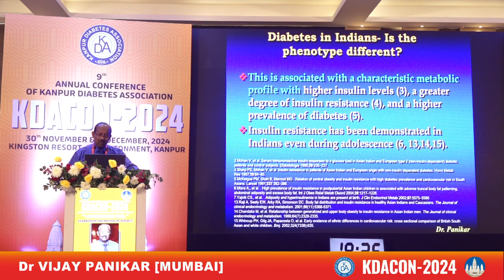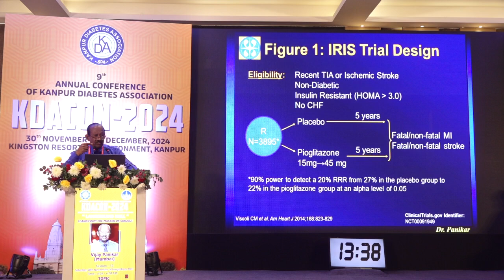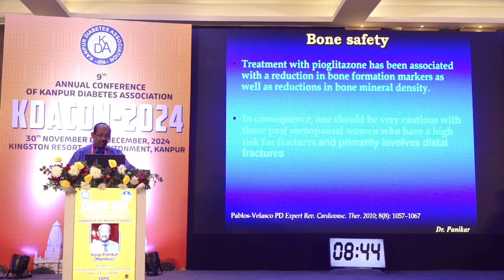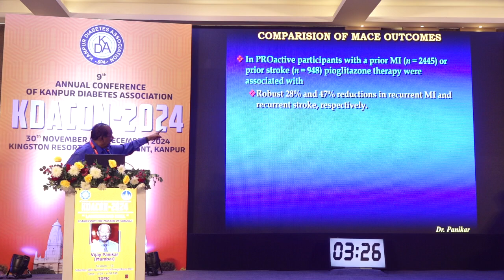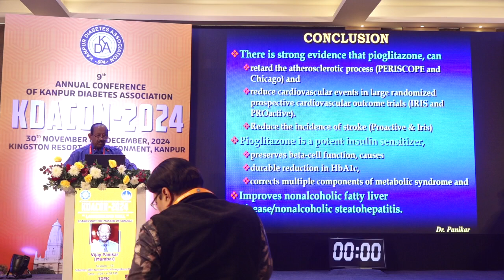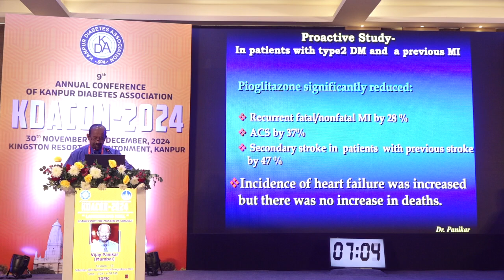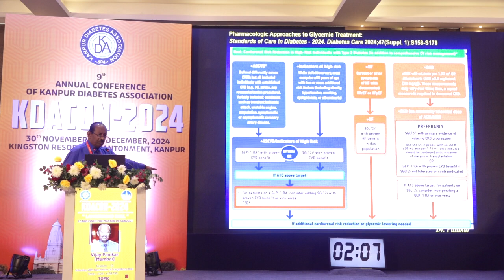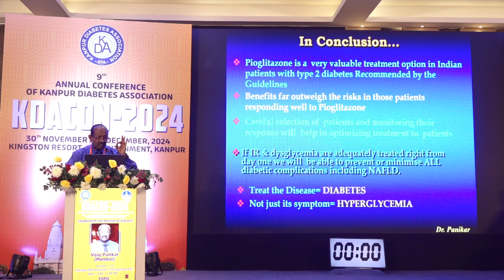Insulin Resistance in Indian Diabetics Underdiagnosed and Undertreated Dr VIJAY PANIKAR MUMBAI KDAC